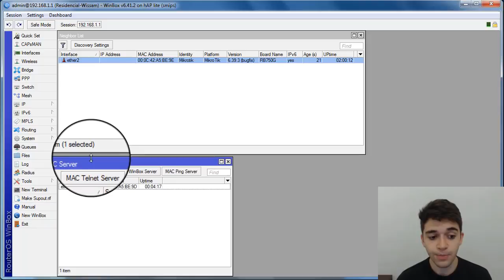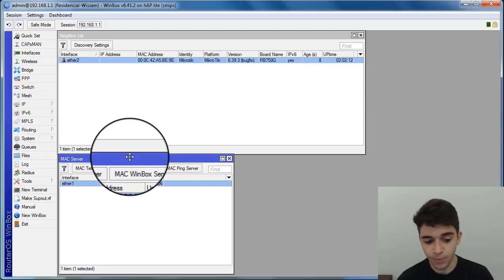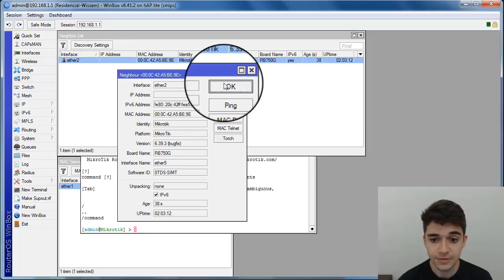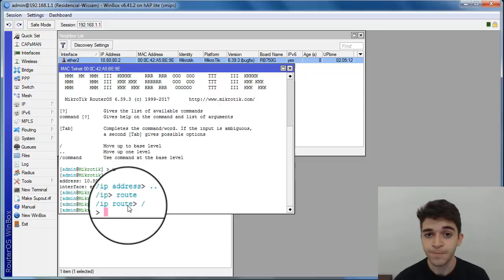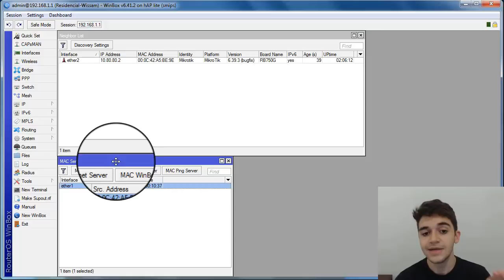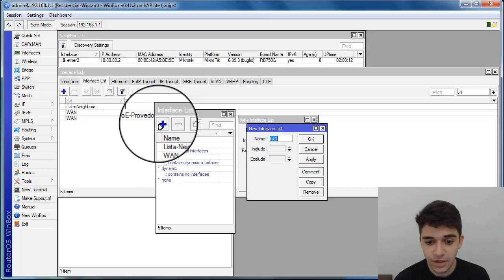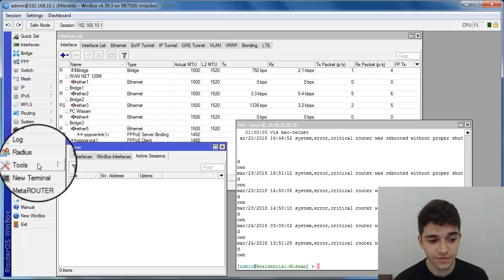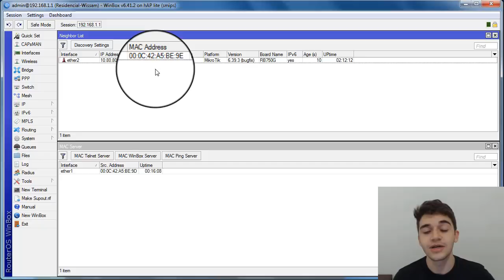ACESSANDO MIKROTIK VIA MAC-TELNET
Aprenda como acessar seu Mikrotik via MAC-Telnet, lhe dando mais autonomia, pois não precisa nem de IP nem Rota configurado nele, de qualquer lugar que você esteja!